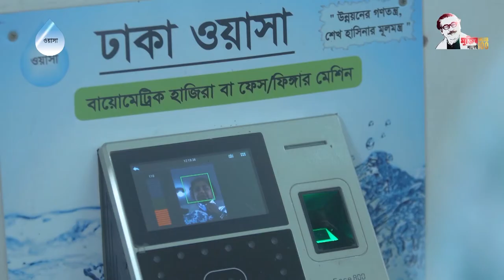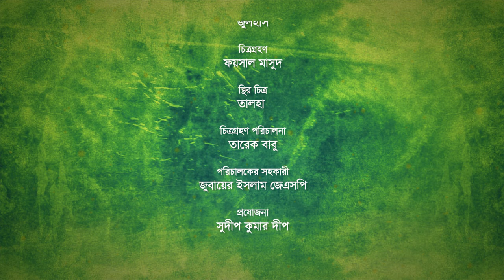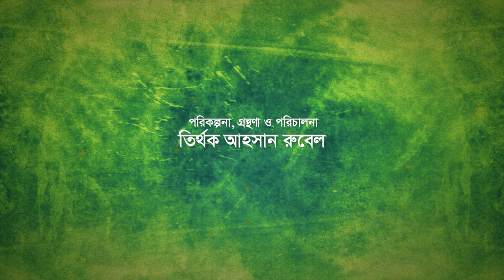Digital Attendance || Dhaka WASA (DWASA) innovation Idea for a2i A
Agency: TIRTHOK
Production House: TIRTHOK Creative Galaxy
Producer: Sudip Kumar Dip
Edit & Color Grading: Hasan Mahadi
GFX: Workshop
Director of Photography: Tarek Babu

Concept, Planning, Production Design & Direction: Tirthok Ahsan Rubel

shooting Location: Dhaka